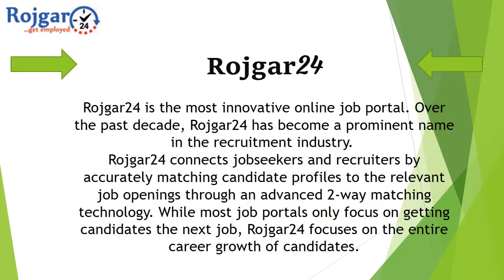ROJGAR24- SKILL DEVELOPMENT IN INDIA PART 2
Most State Governments also have set up State Skill Development Missions as nodal bodies to anchor the skill development agenda in the State. SSDMs are expected to play a significant role in escalating the pace of skilling, through identification of key sectors for skill development in the State, as well as coordinating with Central Ministries and State Line Departments, as well as industry and private training organizations. Each State has adopted a structure of SSDM that best suits the local environment and the State vision for skill development. While some States have elected to form the SSDM as a Society or Corporation under the Chief Secretary or Chief Minister, others have housed it under relevant Departments such as Labour, Human Resource Development, or Planning. Many states are starting to set year-wise targets for skill development, specifying the state budgetary allocation, and complementing Government efforts by encouraging private investment.
Issues and reforms needed in Skill development

a) In education system

The current education system does not focus on training young people in employable skills that can provide them with employment opportunities. Today, a large section of India’s labor force has outdated skills. With current and expected economic growth, this challenge is going to only increase further, since more than 75% of new job opportunities are expected to be ‘skill-based.’

Framework for the creation of an efficient education delivery model should include:

• Availability

The capacity of just over four million a year needs to be upgraded substantially in order to meet the targeted skill requirements till 2022. There exist a significant mismatch between the massive populace of unemployed youth and existing vacancies, which leads to low employability quotient of people. It is therefore a critical step to focus on the needs of both learners and the labor market in order to make the requisite kinds of skills available by forging partnerships between public administrato
The economic growth over the years has only brought forth the shortcomings of skill development processes. Learners require a national vocational qualification framework that offers vertical mobility for those pursuing skills and enables learners to shift from skill-based training to academics and vice versa. The required framework will integrate skill training with academic standards. A more formalized structure for vocational training will also help elicit greater respect and acceptability for this initiative among the beneficiaries and the society at large.

• Acceptability

The skill development programs being imparted to learners should meet their needs in terms of quality of infrastructure (ICT and physical infrastructure), pedagogy and skill delivery methods.

The current education system does not lead to trained young people in employable skills who are open to immediate employment opportunities. With current and expected economic growth, this problem is expected to aggravate as more than 75% of the new job opportunities are expected to be skill-based.
. Rojgar24 is the most innovative online job portal. over the past decade, Rojgar24 has become a prominent name in the recruitment industry.

Rojgar24 connects jobseekers and recruiters by accurately matching candidate profiles to the relevant job openings through an advanced 2-way matching technology. While most job portals only focus on getting candidates the next job, Rojgar24 focuses on the entire career growth of candidates.
 Rojgar24 mostly focus on Executive Search Solutions for Managerial & Top management positions in all verticals. Maintaining transparency & confidentiality at client & candidate end has become our working philosoph
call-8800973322